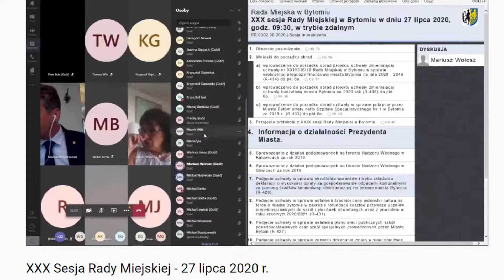Bytom: kawałek balkonu spadł na kobietę. Wołosz wskazuje, kto jest odpowiedzialny za budynek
W Bytomiu doszło do groźnego wypadku. Z drugiego piętra kamienicy, oderwał się kawałek balkonu, który spadł na przechodzącą kobietę. Seniorka z obrażeniami ciała została zabrana do szpitala.

Prezydent Wołosz wskazuje podmiot odpowiedzialny za budynek.